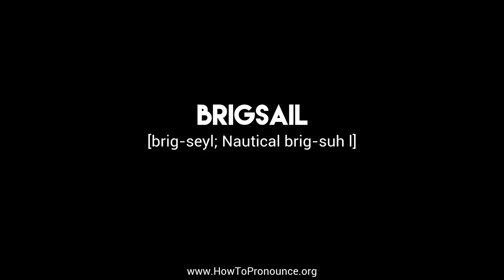How to Pronounce "brigsail"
Learn the proper pronunciation of "brigsail"